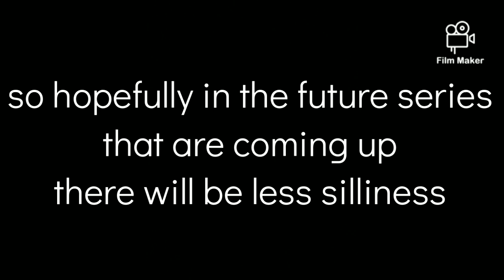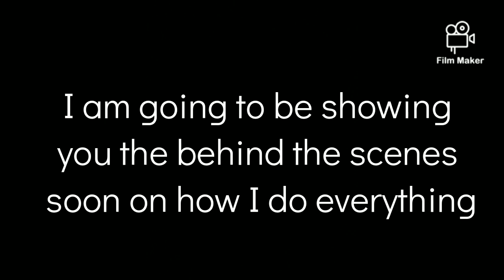announcements to make